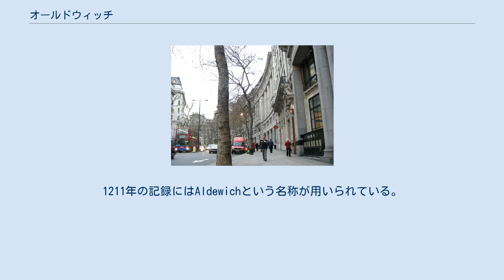オールドウィッチ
オールドウィッチ オールドウィッチ (Aldwych) は、ロンドンのシティ・オブ・ウェストミンスター（ウェストミンスター区）に存在する街路およびその周辺の地区の名称。
ウェストミンスター区の南東側にあり、カムデン区ホルボーン界隈、シティ・オブ・ロンドンの法曹街テンプル地区（ファーリンドン地区）と接し、王立裁判所はオールドウィッチ内にある。
 道路は弓なりに曲がっており、西のストランドと東のフリート・ストリートとを結んでいる。
弧の中心ではキングスウェイと交わる。
ロンドン・スクール・オブ・エコノミクス（LSE）、ブッシュ・ハウス、オールドウィッチ・シアター、ダッチェス劇場、ウォルドーフ・ホテル、在英インド高等弁務官事務所などが存在し、ストランドとの境界付近にはオールドウィッチ地下鉄駅が建設された。
 1905年、19世紀イギリスの政治家ウィリアム・グラッドストンの像がセント・クレメント・デーンズ教会付近に設置された。
 1996年2月18日にIRA暫定派が仕掛けた爆発物が走行中の171番バスの中で爆発した。
この事件では犯人が死亡し、8人の乗客がけがをおった。
 名称の由来は古英語のealdとwicであり、古き辺ぴな農場を意味する。
1211年の記録にはAldewichという名称が用いられている。